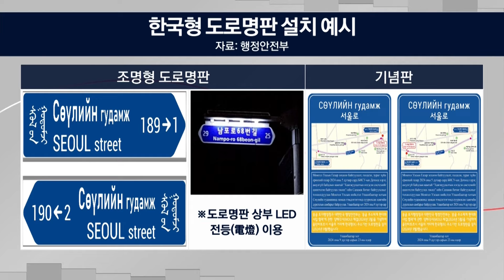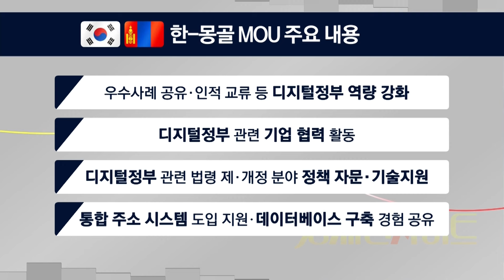몽골에 ‘K-주소’ 체계 전파… 디지털 정부 구축 지원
출연자 : 이인철 참조은경제연구소장
       한치호 수원대 공공정책대학원 객원교수

몽골의 수도인 울란바토르에
한국형 주소 체계(K-주소)로 된
도로명판이 설치됩니다

이는 한국형 도로명판을
설치한 해외 첫 사례로,
‘K-주소’ 세계화를 위한
중요한 계기가 될 것으로 전망되는데요

해외로 뻗어가는 우리 ‘K-주소’
자세하게 전해 드리겠습니다